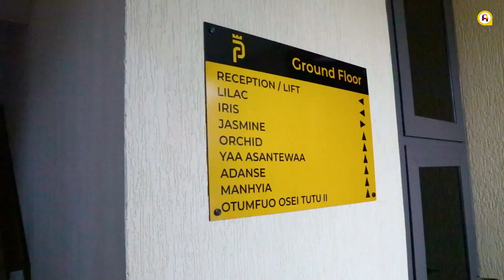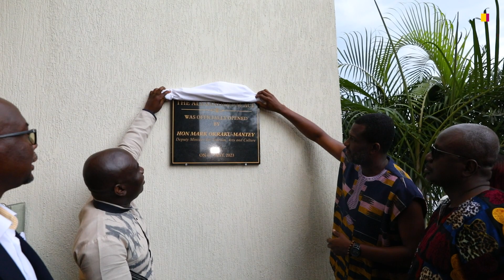Alexander Palace takes hospitality to the next level with luxurious apartment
Ameyaw TV brings you up to date with news, exclusive interviews, live shows, events, lifestyle content, and more.